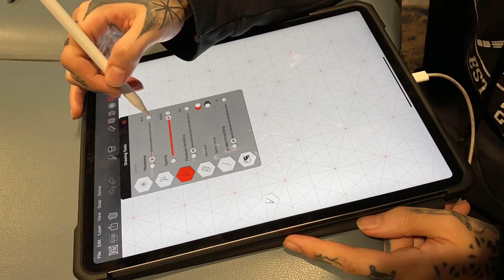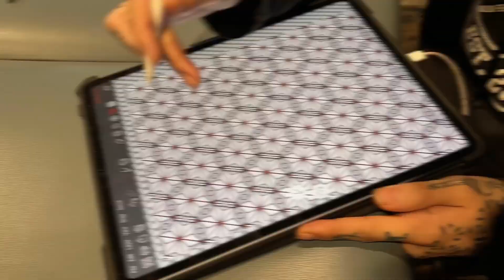Geometric arm tattoo. Sacred Geometry, mandala and patterns. One session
Hello everyone! I’m Raul Wesche and today we have a Metatrons cube tattoo completed in one session.

Today were tattooing a sacred geometry inspired tattoo. The main focus is the tetrahedron star with the metatrons cube in a mandala with patterns, adding drop shadows to create depth en between all elements as well.